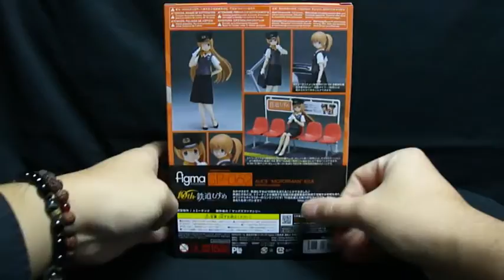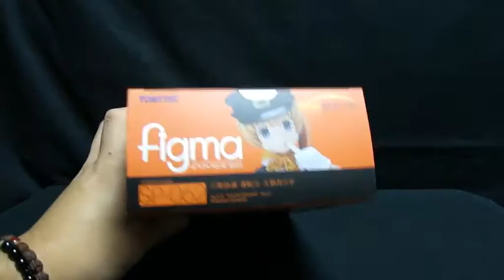『おもちゃの国アリス』 #362 「figma 久慈ありす(鉄道むすめ)の紹介」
「鉄道むすめ」も10周年ということで発売されました
「figma 久慈ありす」を紹介します。

可動範囲はそこそこなのですが、スカートパーツがやや硬いので
足が思っていたよりは動きません。

座った時用にシフトボディが付属しているので、その点は問題ありません。
ただ、交換前提の為か接続部分がやや緩いので抜けやすかったです。

ロングヘアーの基部部分にジョイントが仕込まれていますが、
干渉部分が固いパーツなのでジョイントパーツがあまり活躍していません。
動かす際には一度頭部側から若干引き抜かないと、大きく可動させることが出来ません。

附属品は珍しく、手首ホルダーにセットされておらず、袋に個別で梱包されています。
塗装済み手首パーツなので、癒着による塗装はがれ防止処理でしょう。

カバン持ち手首はカバンと一体になっているので右以外では使用することが出来ず、
敬礼用の手首も右のみ。
交換用表情パーツは1種となっています。

交換用頭部は整備作業中の「まとめ髪」パーツが付属していますが、
髪の毛をまとめた部分がボディに干渉してしまうのでこちらのヘッドパーツでも
上を向くことがやや困難となっています。

別売りの駅ベンチ（オレンジ色）や自動改札機日本信号製GX7と
組み合わせることでより楽しむことが出来ると思います。